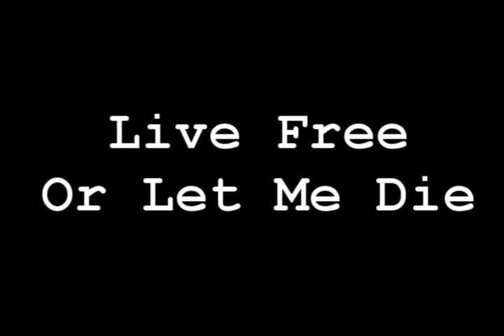CSS | Live Free Or Let Me Die (Intro)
Intro to my new project.

Hopefully I'll finish this one. Look for it in a few weeks/months.

Song: Skillet - Live free or let me die